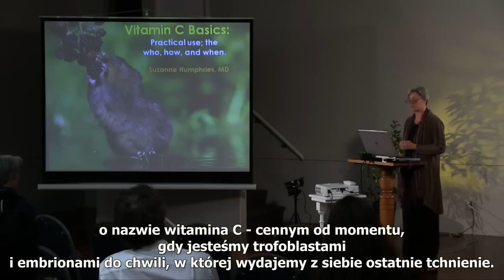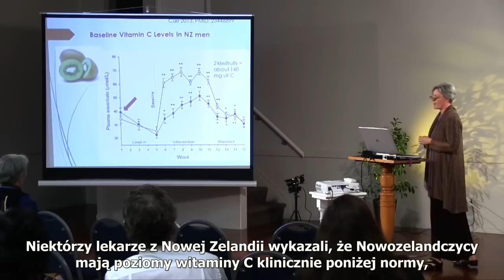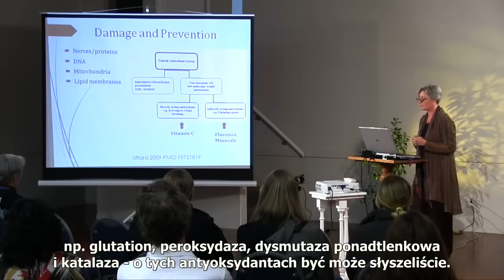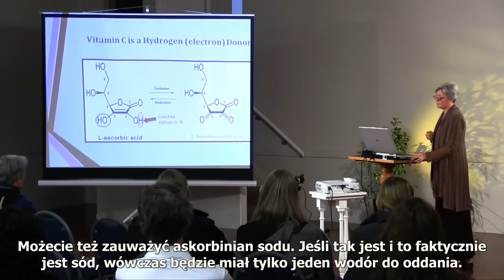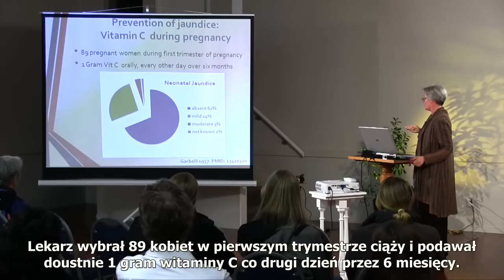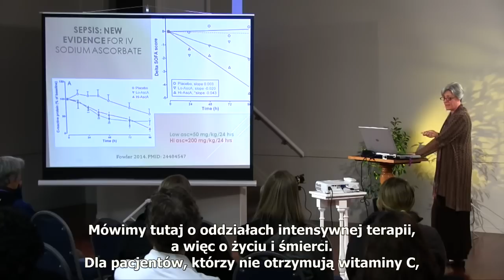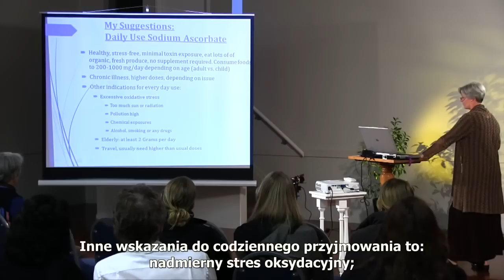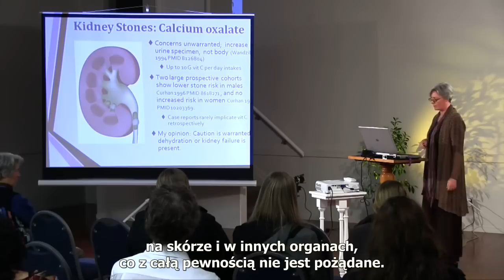Witamina C, podstawy czyli co, jak i kiedy - dr Suzanne Humphries - napisy PL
Pewien aktywny w latach 50-tych lekarz wypowiedział dość kąśliwy komentarz na temat swoich kolegów po fachu. Stwierdził, że:
„istnieją lekarze, którzy woleliby stać obok i patrzeć jak ich pacjent umiera niż podać mu kwas askorbinowy, ponieważ w ich ograniczonych umysłach istnieje on wyłącznie jako witamina".
Te słowa wypowiedział dr Frederick Klenner, który był wybitnym lekarzem w latach 50-tych. Jest autorem wielu artykułów, w których szczegółowo opisał w jaki sposób z powodzeniem stosuje witaminę C w leczeniu tężca, polio - wyleczył 100% swoich pacjentów chorych na polio - ukąszeń węży i pająków, odry i innych chorób zakaźnych.

Jeśli nie rozumiesz czym jest wolny rodnik i w jaki sposób wywołuje stres oksydacyjny w organizmie, to naprawdę trudno będzie ci zrozumieć jak i dlaczego witamina C lub jakikolwiek inny antyoksydant kontroluje uszkodzenia i zapewnia dobre funkcjonowanie organizmu.

Zalecane dzienne zapotrzebowanie żywieniowe na witaminę C dla ludzi jest raczej śmieszne.
Naczelne na wolności zjadają dziennie około 30 miligramów na kilogram. Świnka morska, niezależnie od tego czy żyje dziko czy w laboratorium, potrzebuje dziennie około 33 miligramów na kilogram.  Kozy wytwarzają 185 miligramów dziennie na kilogram.

Lekarz nazwiskiem Steve Hickey pisze o licznych błędach przy ustalaniu tego zapotrzebowania popełnionych przez Narodowy Instytut Zdrowia oraz o błędnej analizie przeprowadzonej przez Instytut. Przeprowadzający badanie za „normalny" uznali poziom powyżej 28,4 mikromoli na litr. Ja nie uważam go za normalny, ponieważ wiem, że przeciętny mężczyzna, jeśli zjada 2 owoce kiwi dziennie, może podnieść swój poziom do około 70 w mięśniach szkieletowych. Badacze ustalili, że 13% tych mężczyzn znajdowało się poniżej normy, mniej niż 28,4, a ten mały procent, dokładnie 3%, wskazuje osoby z całkowitym niedoborem, na granicy szkorbutu, przy 11,4 mikromolach lub mniej.

Źródło: Vitamin C Basics" by Suzanne Humphries, MD. Internist and Nephrologist